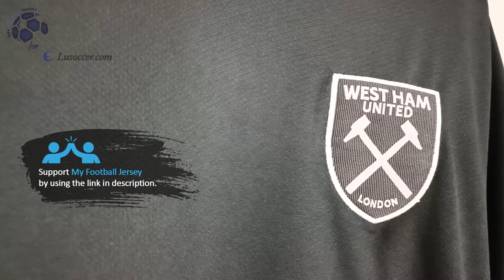West Ham United Away Jersey 22/23 (LuSoccer) Fan Version Unboxing Review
Discover the 22/23 West Ham United Away Jersey (Fan / Stadium / Replica Version)

🕘 Timecodes
00:00 Overview
00:29 Details View
01:17 Ranking
02:17 Dimensions & Try On

Please watch the West Ham United Away Jersey 22/23 video review in 1080p (HD) 📺

Follow me also on TikTok @my.football.jersey to watch the West Ham United Away Jersey 22/23 video review in a different way. 💥